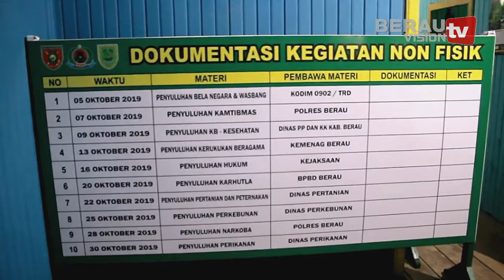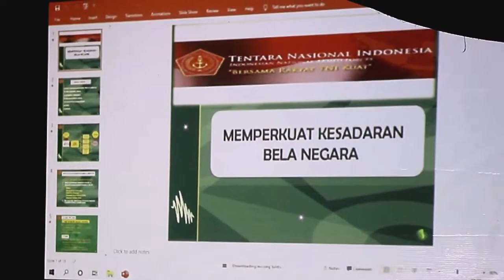KEGIATAN TMMD, PENYULUHAN TENTANG BELA NEGARA DAN WASBANG - BERAU VISIONTV